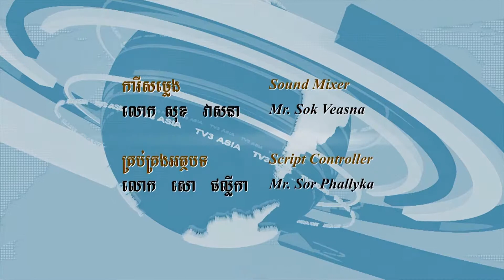Japanese Health Ministry to propose law to toughen Ebola testing at various entry points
ជប៉ុនគ្រោងស្នើច្បាប់ត្រួតពិនិត្យកាន់តែតឹងរឹងលើអ្នកដំណើរ